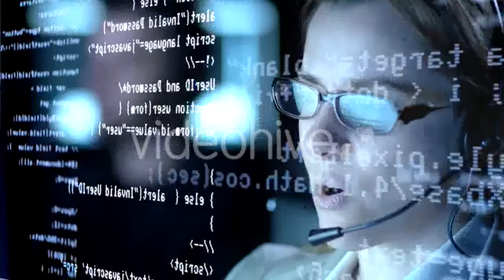Little Girl Playing In a Childrens Bowling - (nature) Stock Footage | Mega Pack +40 items